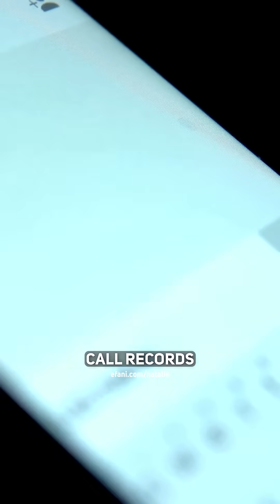AI is Fueling Cyber Attacks: 2.9 Billion Records Exposed & Coinbase Hack - Protect Your Bitcoin ASAP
Data breaches are on the rise, fueled by the rapid advancement of AI technologies. In this video, we dive into the escalating threat, including the massive National Data Group breach that exposed over 2.9 billion records and the recent Snowflake breach affecting more than 165 companies.

In the full interview, we discuss:
• The record number of hacks in 2024 and how they happened
• SIM swaps — what they are, how they work, and how to prevent them
• Fake cell towers capturing your data without your knowledge
• Crypto and Bitcoin owners being kidnapped and held for ransom

Additionally, the recent Coinbase breach, which exposed sensitive data from nearly 70,000 users, is yet another stark reminder that protecting your personal information is more critical than ever.

To help protect your identity and sensitive information, Efani offers ultra-secure phone plans that defend against SIM swaps, surveillance, and data breaches.